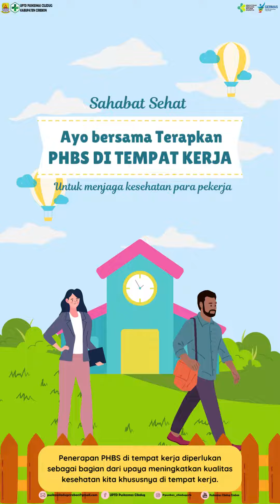PHBS DITEMPAT KERJA SEPERTI APA? MARI KITA SIMAK